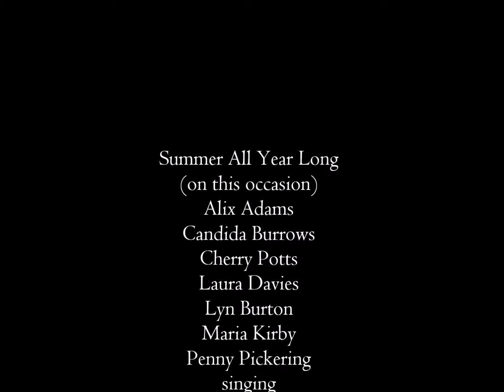SAYL & Ian Kennedy & Sarah Lloyd sing lullabies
Summer All Year Long sing Dunstan Lullaby and Ian Kennedy & Sarah Lloyd sing Naughty Baby to introduce Kate Foley's poems at Arachne5 our 5th anniversary party